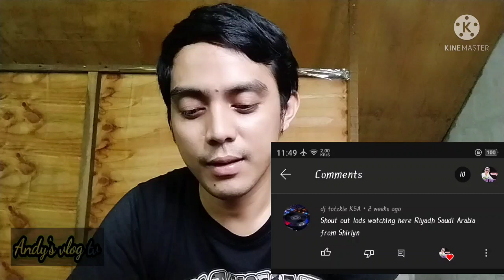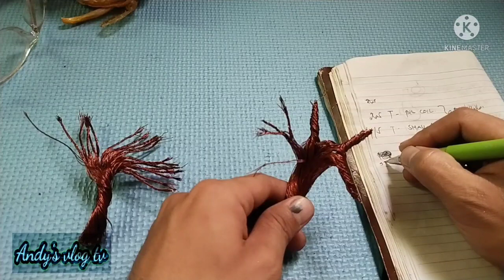Spin Dryer Motor rewind sime automatic | How to Rewind washing Machine Spin Dryer Motor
Rewinding Spin Dryer Motor | How to Rewind Washing Machine Spin Dryer Motor | tagalog tutorial

tara at saba yan nyo ako matuto mag rewind ng Spin Dryer washing machine

Sana ay matulongan ko kau sa pamamagitan nito sabay.x tau matuto mga kaayos